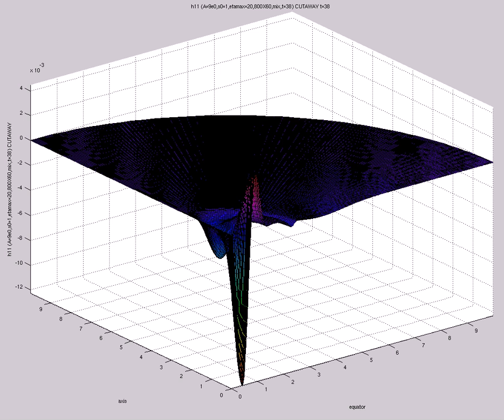h11 (A=9e0,s0=1,etamax=20,800X60,mix,t=38) CUTAWAY